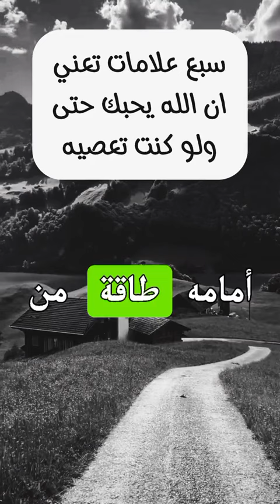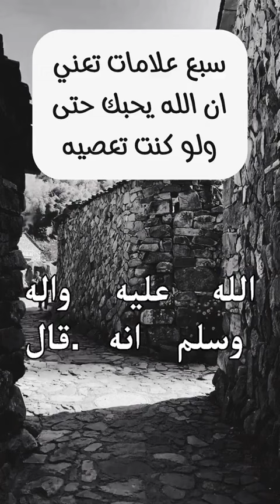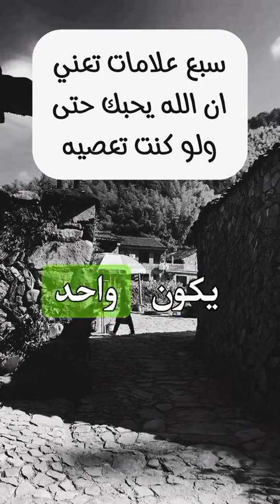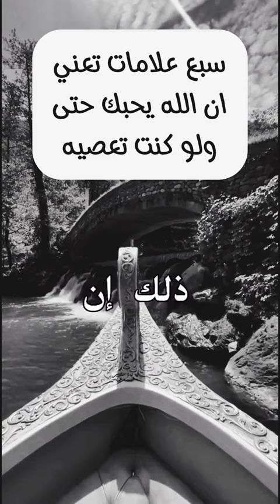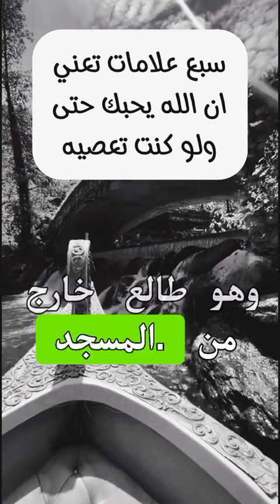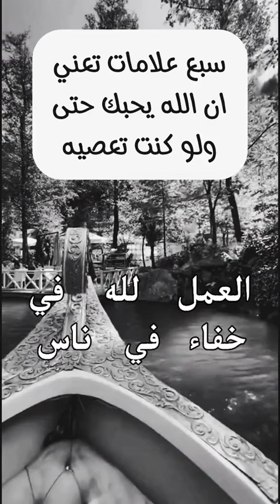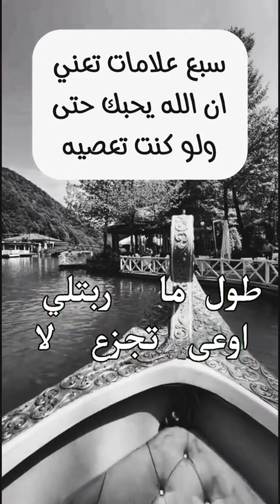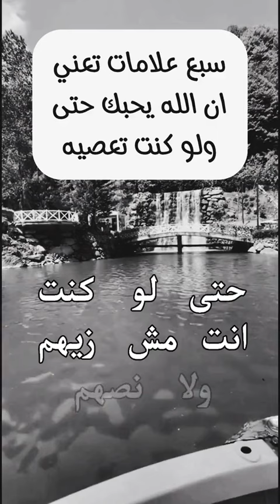إدا وجدت فيك واحدة من هده العلامات فالله يحبك الحمد الله والشكر الله🤲